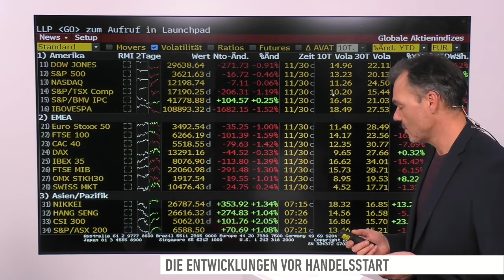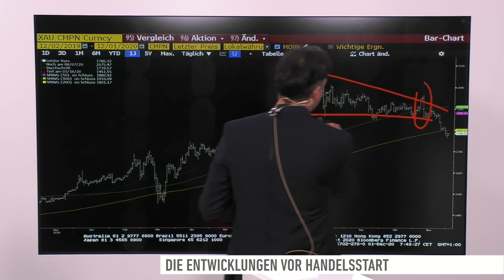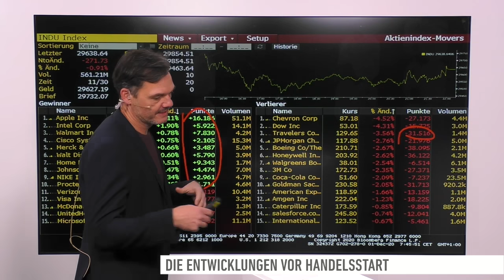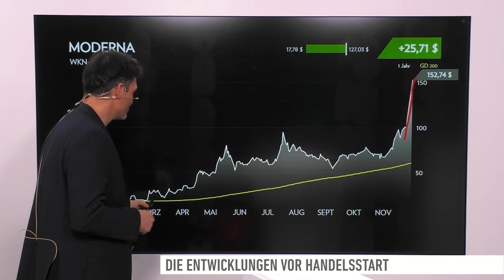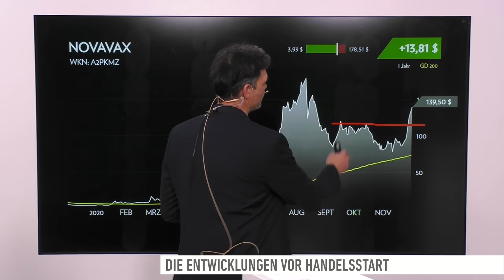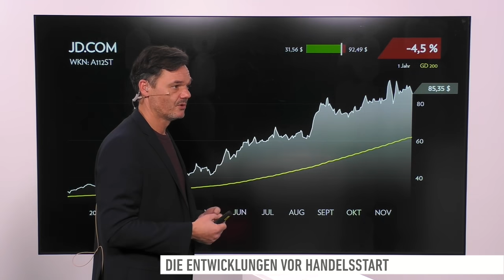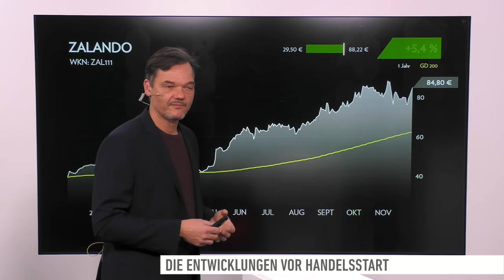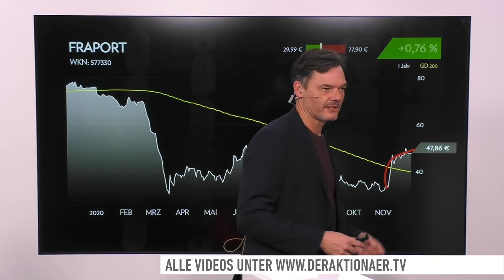Markt: Dow Jones, Gold, Bitcoin, Nasdaq, Moderna, Novavax, JD.com, DAX, Zalando, Sartorius, Fraport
An der Wall Street dominieren gestern Gewinnmitnahmen. Für den Dow Jones ging es um 0,9 Prozent abwärts. Und auch der DAX verzeichnete leichte Verluste von 0,3 Prozent.

Bei den Einzelwerten geht es heute um Gold, Bitcoin, Nasdaq, Moderna, Novavax, JD.com, DAX, Zalando, Sartorius und Fraport.